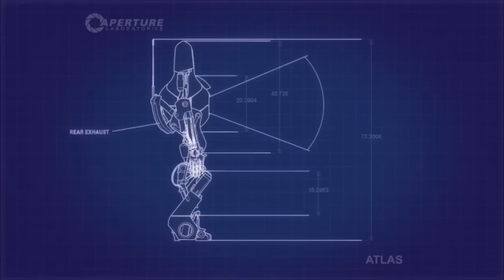Portal 2 Co-Op (Part 6) - Light Bridges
AKSP2000 and skymaster800 are robots... robots who do puzzles... and use Portals... ROBOTS! Join us as we take a run at the Co-Op of Portal 2 in this Let's Play  and try to solve the various puzzles, while thinking with portals.

Also, this was done at like 3AM, so if we seem dumb and stupid that's just us. I don't know why I included the 3AM part. None the less Portal 2!

About Us: We are ArgumentalGamers, we will post Game commentaries, trolling, and other funny stuff related to games. We usually post videos only when there is two or more people involved, but skymaster800 doesn't feel like putting gaming shit on his account so it goes here.